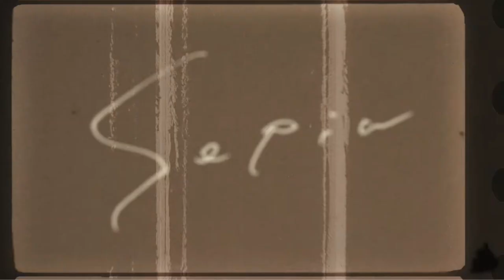【玉井詩織】12Colors全員参戦!!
今回は昔流行ってた参戦ムービーネタを12Colorsで表現してみました。
12Colors始まってからこれやりたかったんですよねｗ
そしていよいよ明日3/2～3/3は初ソロコン「いろいろ」開催ですね。テンションMAXのうｐ主で御座いますｗ